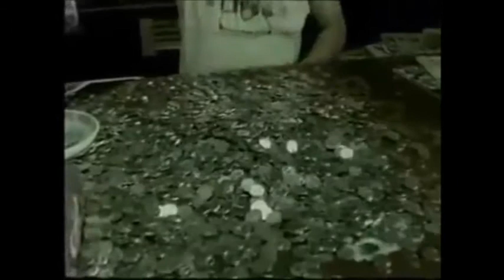CHILLAR PARTY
Dont dare to visit a candy store without change... or else...